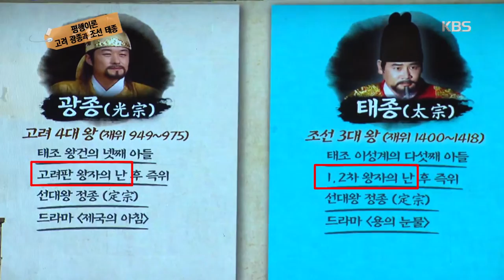역사저널 그날 - 빛나거나 미치거나, 두 얼굴의 군주 ‘고려 광종과 조선 태종’.20160417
빛나거나 미치거나, 두 얼굴의 군주 ‘고려 광종과 조선 태종’